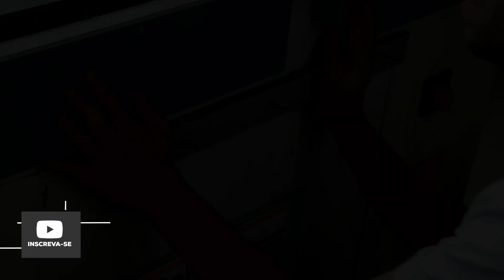⚠️ Tome CUIDADO se você ainda NÃO tem esses 3 itens!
3 acessórios ESSENCIAIS para quem tem PLAINA DESEMPENADEIRA!

Esse vídeo apresento 3 acessórios indispensáveis para usar sua plaina desempensadeira com mais segurança e conforto.

O primeiro é uma mola ou (protetor de ponte)que empurra a madeira para a guia que, além de deixar a peça no esquadro, cria uma proteção contra acidentes, ja que serve como uma capa tampando a faca da plaina.

O segundo é um empurra pau (push stick) tradicional de sarrafos que funciona como um empurrador mantendo suas mãos longe da faca trazendo mais segurança no uso da plaina de bancada.

O ultimo é um confunto de empurrador para tabuas (push block), que é essencial para aplainar tabuas e pranchas de madeira. *Importante: Nesta não foi usado parafusos para não correr o risco de estragar as facas da plaina desengrossadeira.